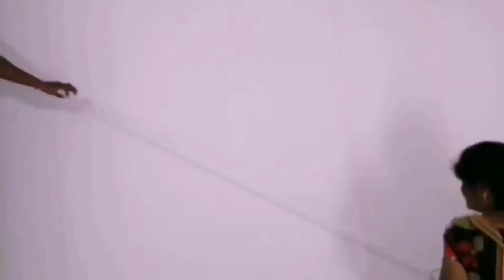3D SPRAY AND SPONCH FINISH TEXTURE...